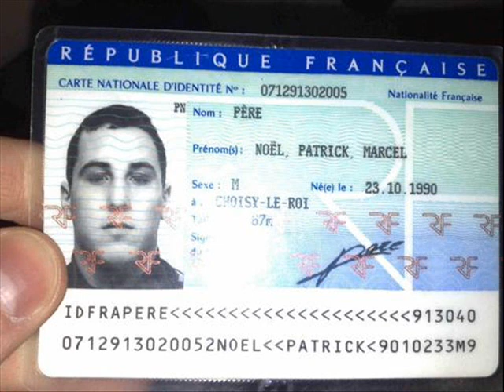Les prenoms ridicules pour des jumeaux